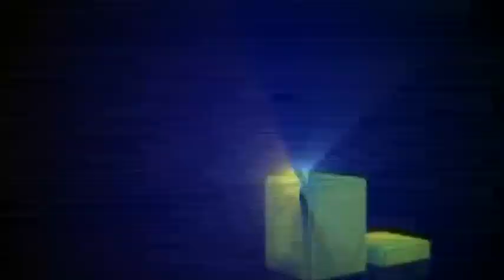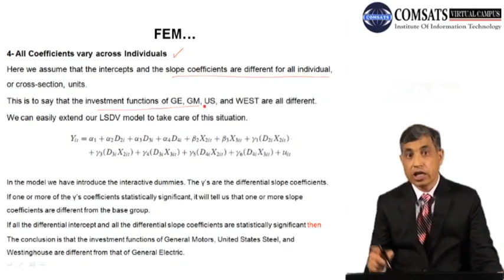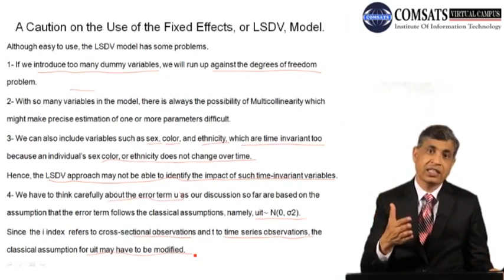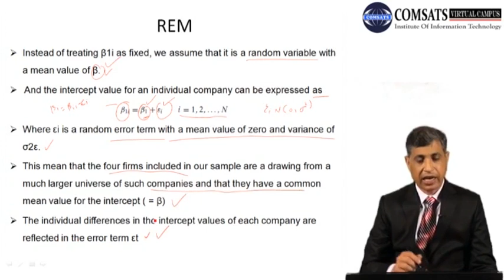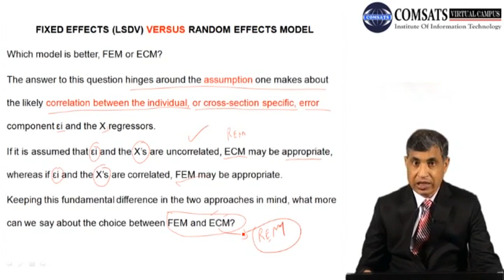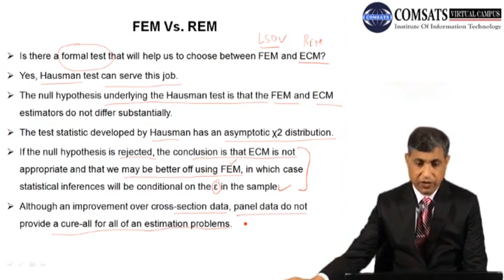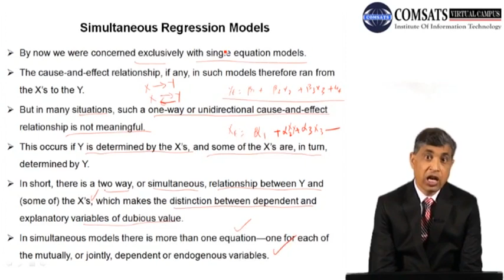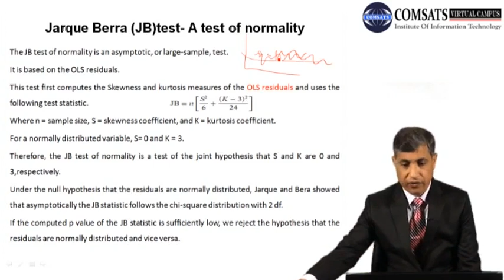PANEL DATA Mgt605 Lecture in Hindi Urdu 31